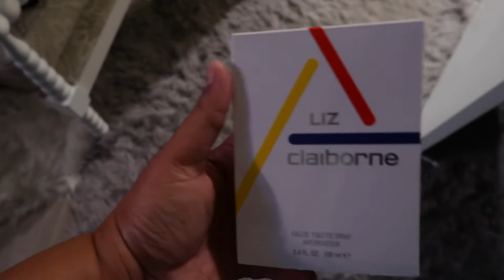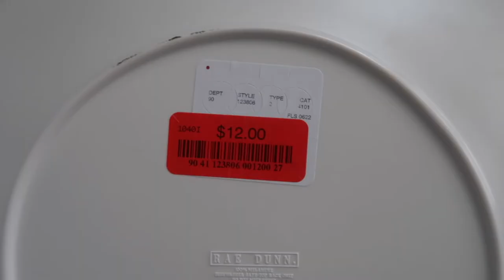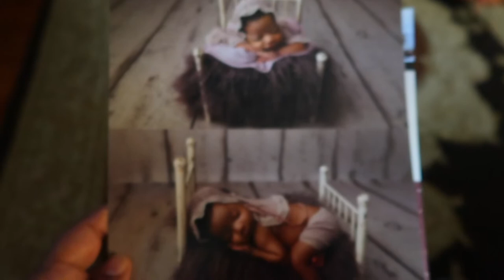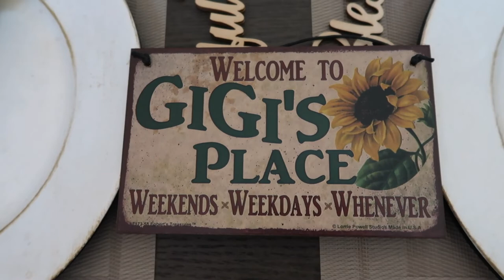WHERE IS MY FURNITURE??!!